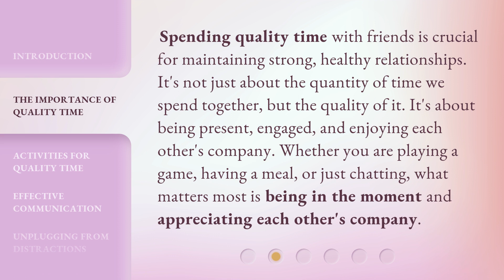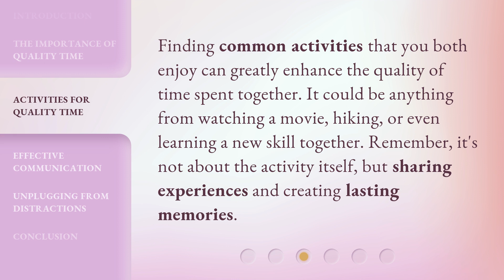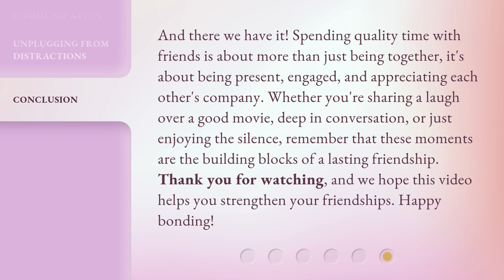Building Bridges: Quality Time in Friendships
Building Bridges: Quality Time in Friendships • Discover the importance of spending quality time with friends in this captivating video. Learn how to enhance your relationships through engaging activities, effective communication, and unplugging from distractions. Join us as we explore the world of maintaining friendships and creating lasting memories.

00:00 • Introduction - Building Bridges: Quality Time in Friendships
00:24 • The Importance of Quality Time
00:54 • Activities for Quality Time
01:18 • Effective Communication
01:43 • Unplugging from Distractions